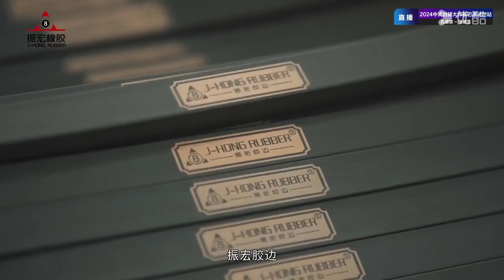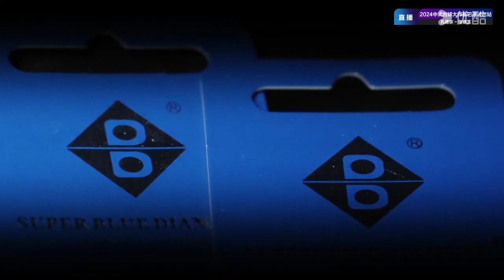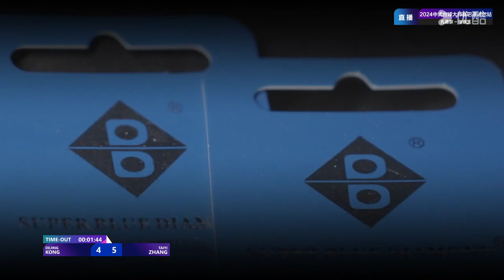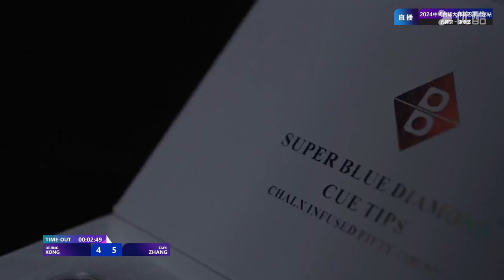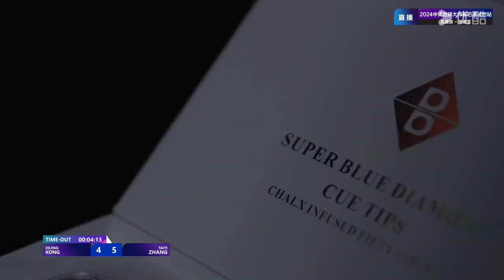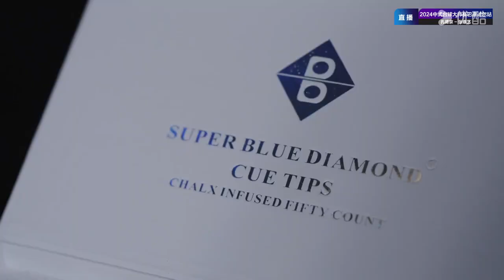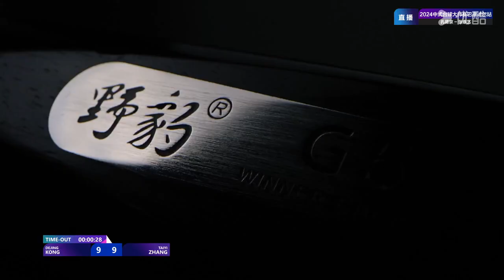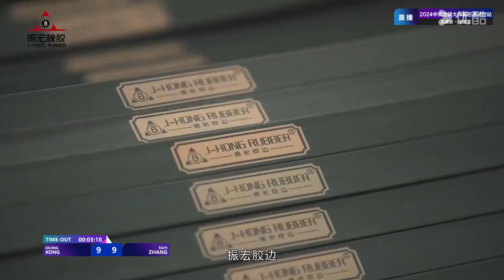Kong Dejing VS Zhang Taiyi - S3 - Joy Cup 2024 Heyball Masters Super Tour Bayannur